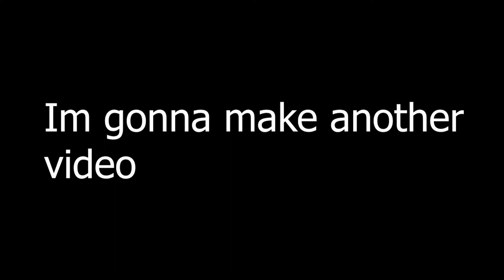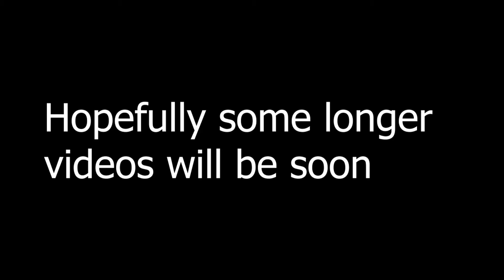I try to play the Mortal Shell beta but I just die a lot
Hey, yeah this video is pretty odd too. I wanted to try a more chill video where its not as meme heavy and has minimal editing and is more lax. I enjoy it not only because its a lot faster to edit and I really like the vibe it gives. sorry about the short videos!!! I will try to make some longer ones soon. Thank you again for watching the video!

00:00 - Persona 3 OST - Mass destruction
00:10 - Animal crossing City Folk OST - 2 P.M.
02:40 - Persona 4 OST - Heaven